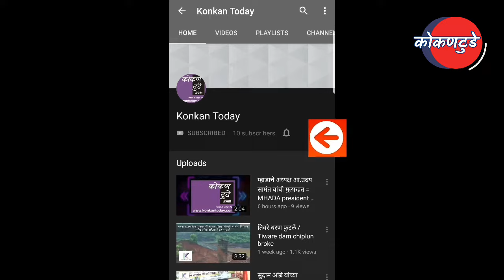कोकणात परतीच्या पावसाचे थैमान